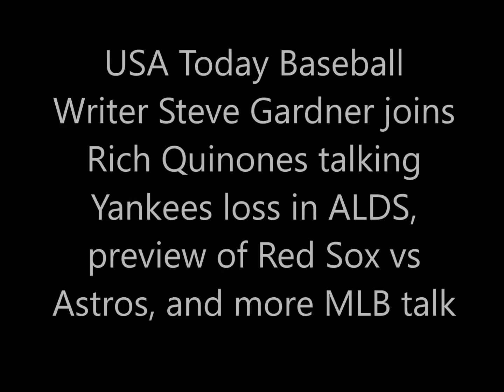Steve Gardner talks Yankees loss in ALDS, preview of Red Sox-Astros, and more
USA Today Baseball Writer Steve Gardner joins Rich Quinones talking Yankees loss in ALDS, preview of Red Sox vs Astros, and more MLB talk